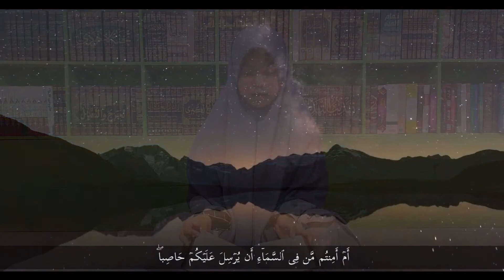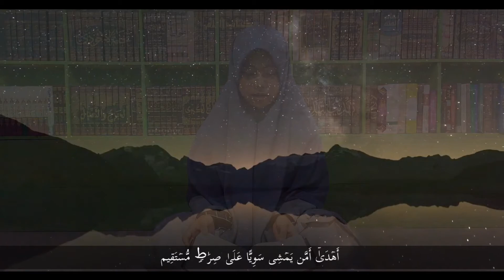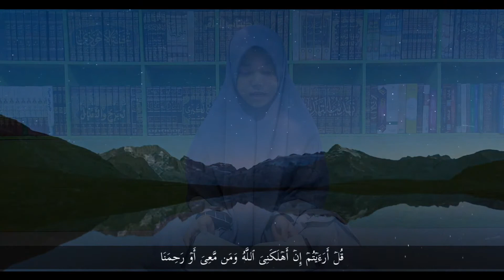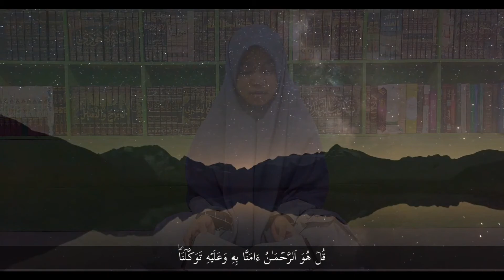Surat Al-Mulk Irama Bayati Oleh Zaskia Fathimah Azzahrah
Pada video kali ini, kami bacakan surah Al-Mulk dengan irama bayyati, semoga bisa disimak dan didengarkan sembari menghafalkan ayat-ayatNya.
Qoriah : Zaskia Fathimah Azzahrah ( Bekasi )